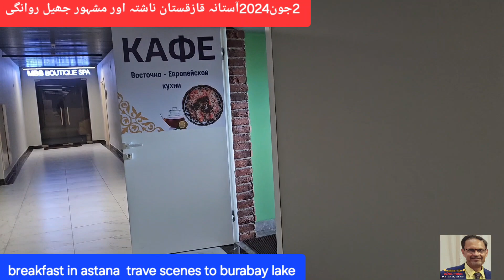Breakfast astana &travel scenes ناشتہ دلچسپ ماحول میں۔جھیل کیطرف سفر کے نظارے پارٹ ون